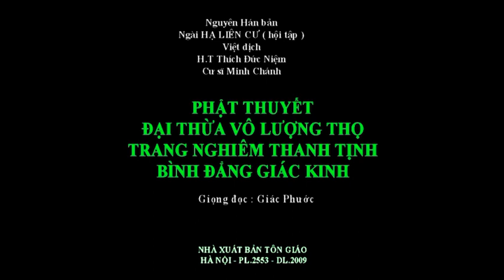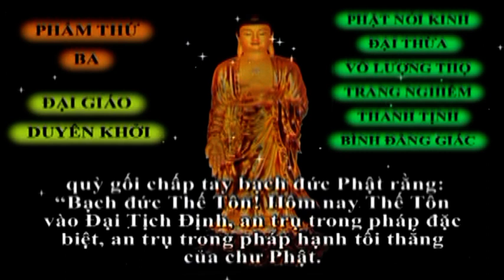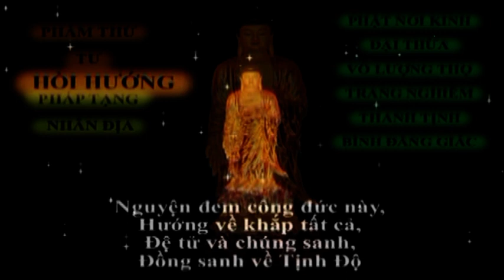Đại Giáo Duyên Khởi - Phẩm Thứ Ba - Kinh Vô Lượng Thọ - Đọc Kinh Vô Lượng Thọ ( có chữ ) -Giác Phước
Đọc Kinh Vô Lượng Thọ ( Trọn Bộ có chữ ) - Giác Phước
Bấy giờ đức Thế Tôn hiện trăm ngàn sắc tướng oai quang sáng chói, như gương sáng sạch chiếu rõ vạn pháp.    Tôn giả A Nan liền tự suy nghĩ, ngày nay đức Thế Tôn hiện sắ c tướng nghiêm t ịnh rạng rỡ nguy nguy, cõi nước trang nghiêm, từ trước đến nay ta chưa từng thấy, thật là hi hữu, liền từ chỗ ngồi đứng dậy trịch áo vai hữu quỳ gố i chấp tay bạch đức Phật rằng: “Bạch đức Thế Tôn! Hôm nay Thế Tôn vào Đại Tịch Định, an trụ trong pháp đặc biệt, an trụ trong pháp hạnh tố i thắng của chư Phật. Quá hiện vị lai, Phật Phật nhớ nhau. Thế Tôn vì nhớ chư Phật quá khứ, chư Phật vị lai hay nhớ chư Phật hiện tạ i phương khác? Vì sao lạ i có oai thần hiển diệu thù đặc như vậy, cúi xin đức Thế Tôn chỉ dạy”.
Bấy giờ đức Phật bả o tôn giả A Nan: “Lành thay! Lành thay! Ông vì thương xót lợi lạc các chúng sanh mới hỏi điều vi diệu như vậy. Lời thưa hỏi của ông hôm nay công đức thù thắng hơn trăm ngàn vạn lần nhiều kiếp bố thí cúng dường các bậc A la hán, Bích chi Phật cùng chư Thiên, nhân loại  và các loài bò bay xuẩn động trong một thiên hạ. Vì sao vậy? Chư Thiên, nhân loại và tất cả hàm linh đời sau đều nhơn lời hỏi của ông hôm nay mà được độ thoát.     Này A Nan! Như Lai vì lòng đại bi vô tận thương xót ba cõi nên xuất hiện ở đời, tuyên dương giáo pháp là muốn cứ u bạ t quần manh, đem lợ i ích chân thật, khó gặp khó thấy, như hoa ưu đàm hiếm khi xuất hiện, lời hỏi hôm nay của ông lợi ích rất lớn.
A Nan nên biết: Trí chánh giác của Như Lai rất khó suy lường, không gì chướng ngại được. Có thể trong một niệm an trụ vô lượng kiếp, thân và các căn không có sanh diệt. Vì sao vậy?    Định huệ của Như Lai thông đạt vô cùng, tối thắng tự tại vớ i tất cả pháp. A Nan hãy lắng nghe, khéo nghĩ nhớ đó, ta sẽ vì ông phân biệt giải rõ.